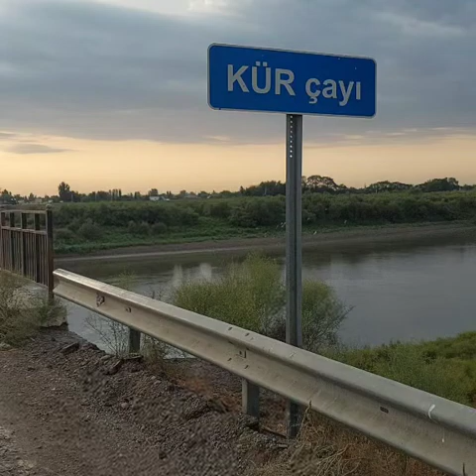Sabirabadda ciddi yol problemi